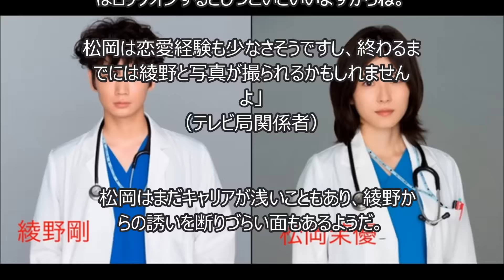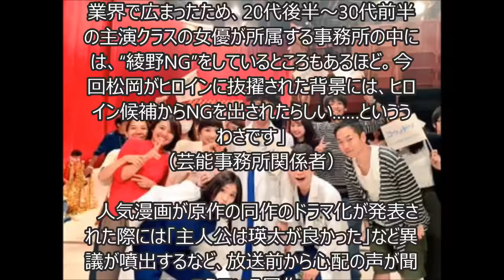【悲報】ドラマ『コウノドリ』主演の綾野剛さん女優に「ロックオン」？スタッフ失笑の“共演者キラー”っぷりとは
金曜よる10時～放送

鴻鳥サクラ:綾野　剛（あやのごう）
下屋加江:松岡茉優（まつおかまゆ）
小松留美子:吉田　羊（よしだよう）